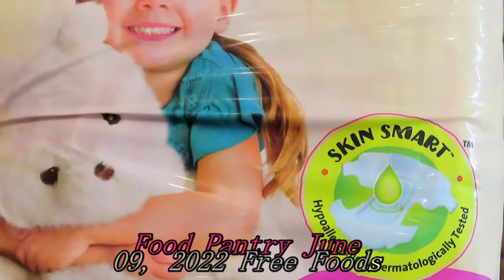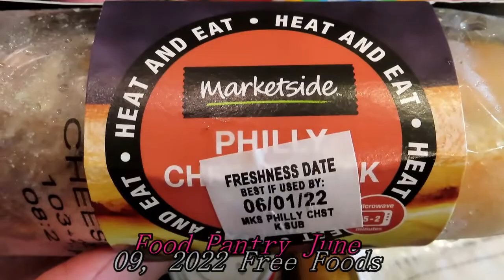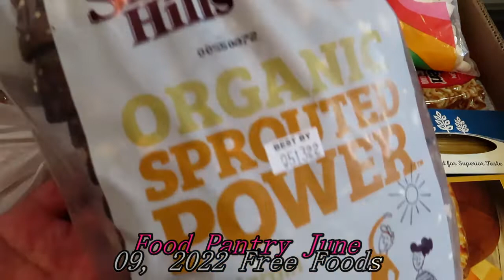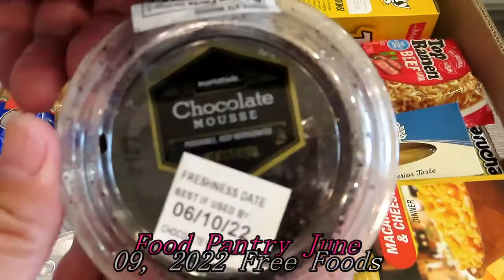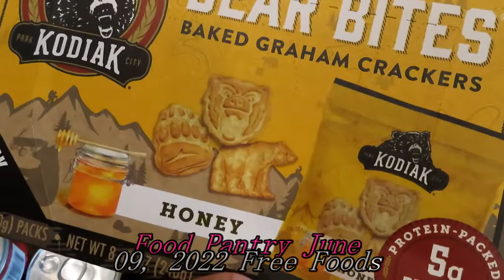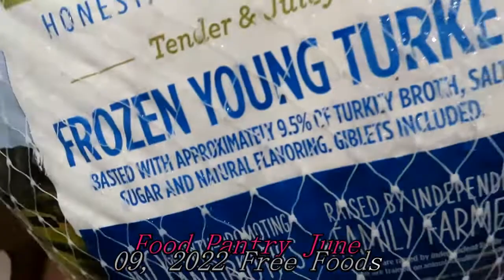Food Pantry | June 09, 2022 | Free Foods.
This Is what I Got Today Full Of Free Foods From Food Pantry June 09, 2022.